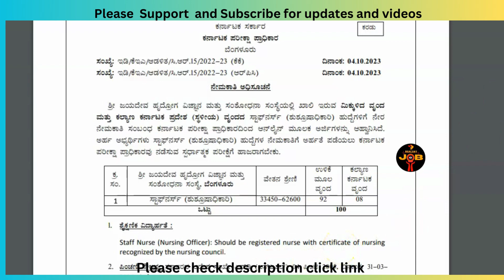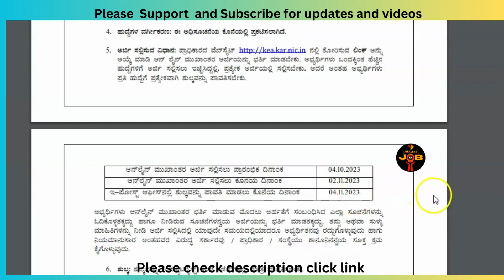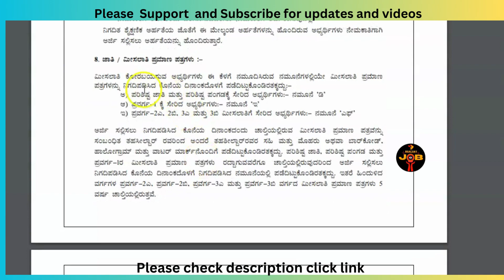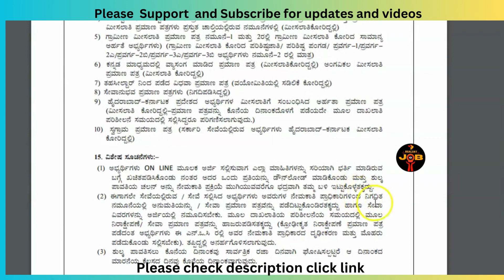Latest notification Staff Nurse jobs 100 Vacancies karnatakagovtjobs apply now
H i Friends

latest notification Staff Nurse jobs 100 Vacancies karnatakagovtjobs last apply now  @BealertJob

Genuine to how to earn the money at Work from Home Jobs | Remote Jobs | Work from Home Jobs | Part Time Jobs | Full Time Jobs | Govt Jobs | Private Jobs | | Local Jobs |